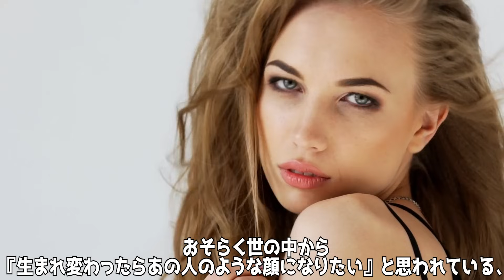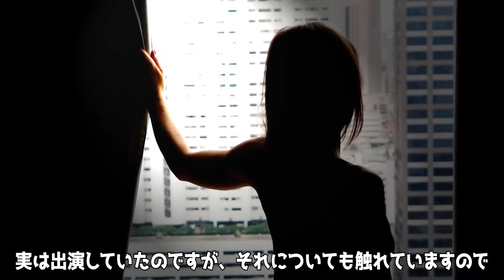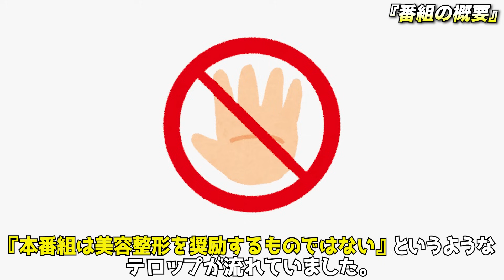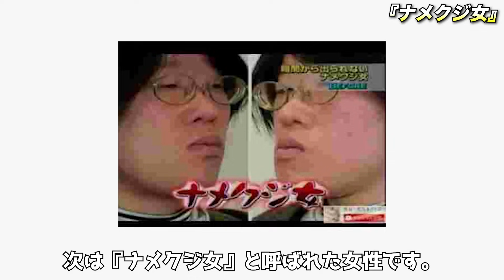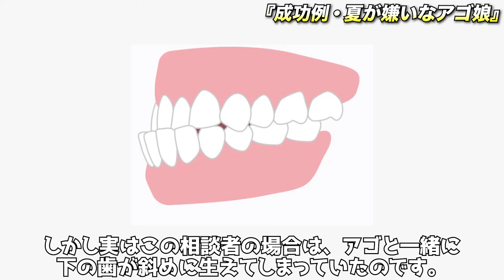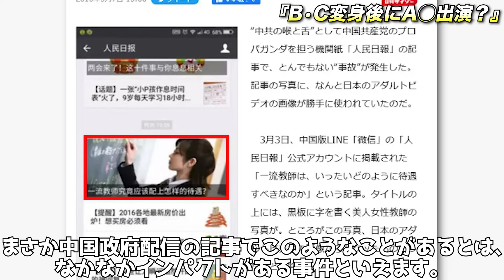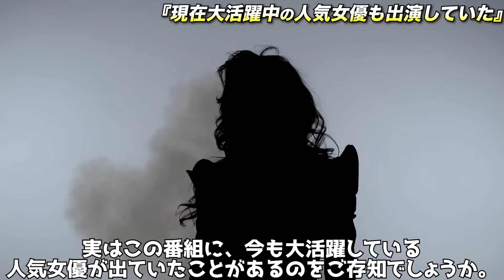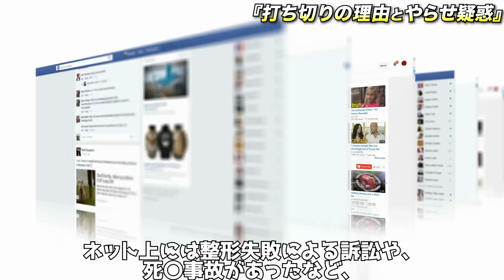【衝撃】ビューティーコロシアムで整形した女性たちがヤバ過ぎる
ビューティーコロシアムで整形した女性たちの今後とは？
2011年に打ち切りとなったこの番組を徹底調査！
整形した人たちが望むものとは。